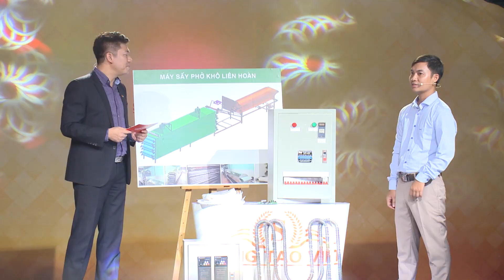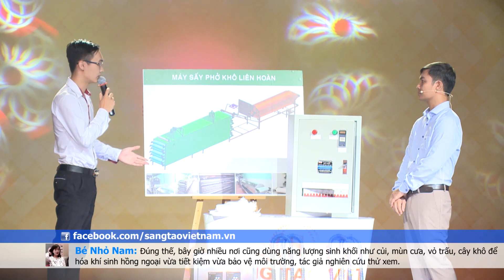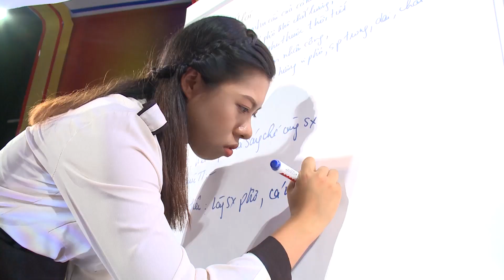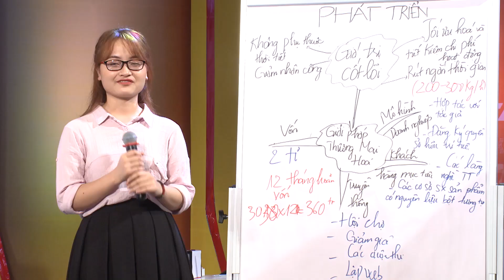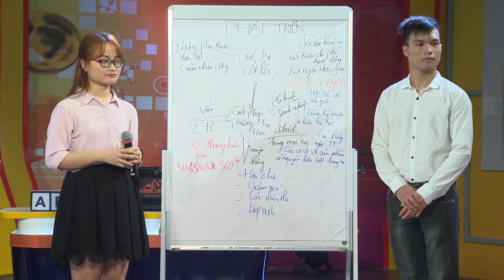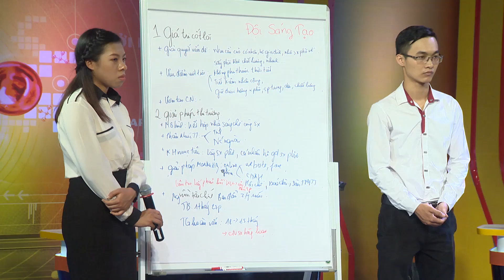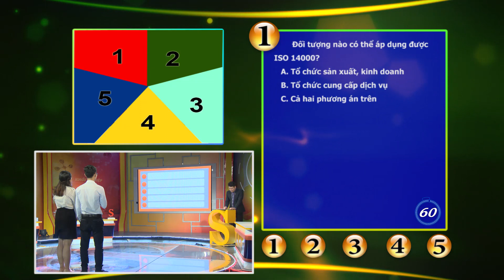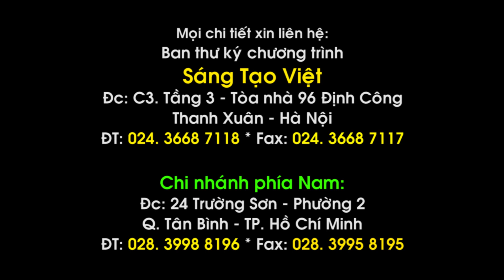Sáng Tạo Việt số 34 Máy sấy phở khô liên hoàn